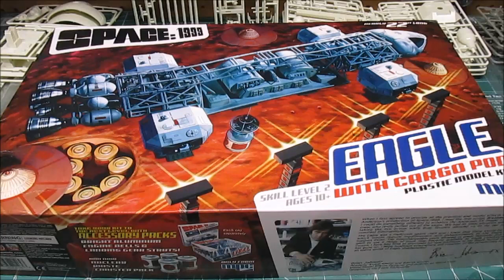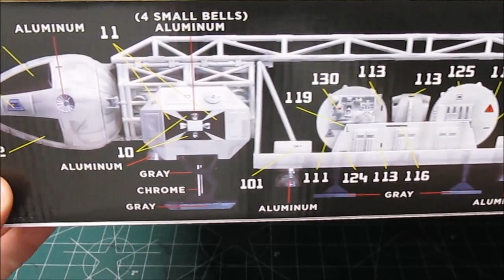MPC SPACE:1999 EAGLE TRANSPORTER WITH CARGO POD 1:48 MODEL KIT REVIEW MPC838